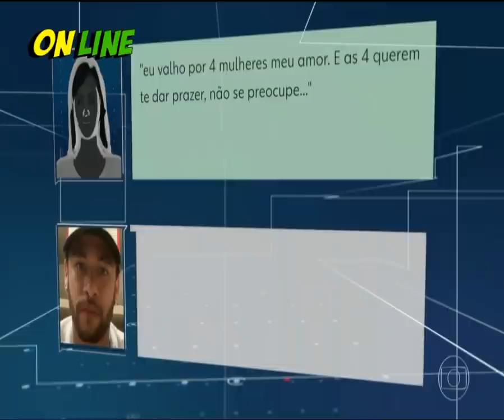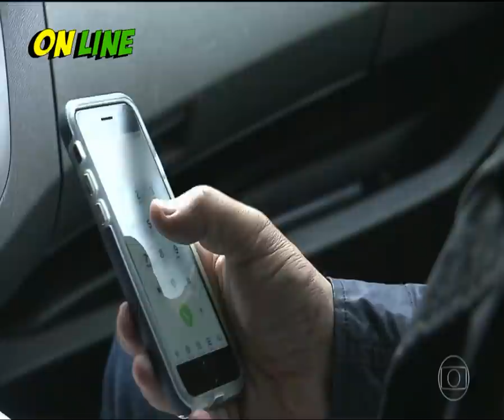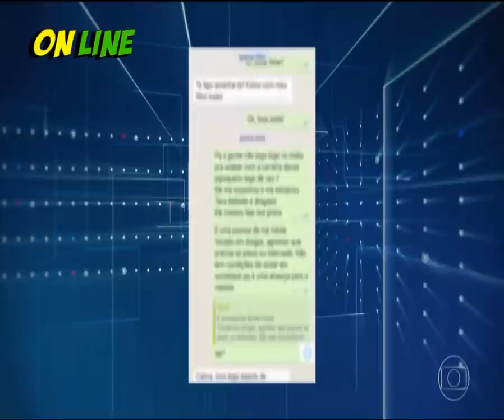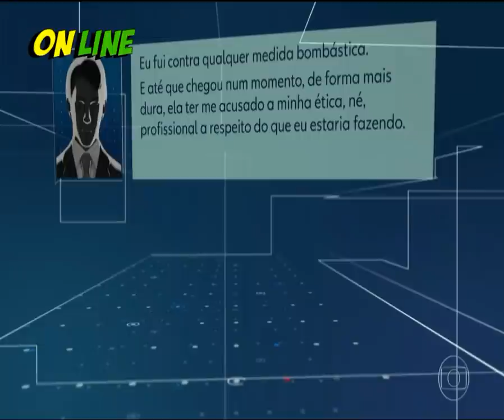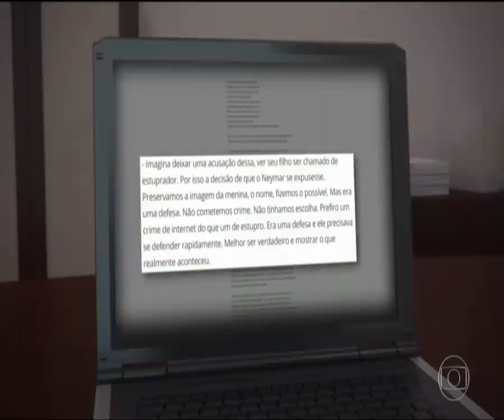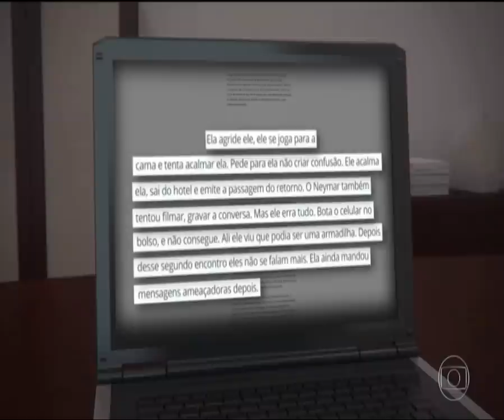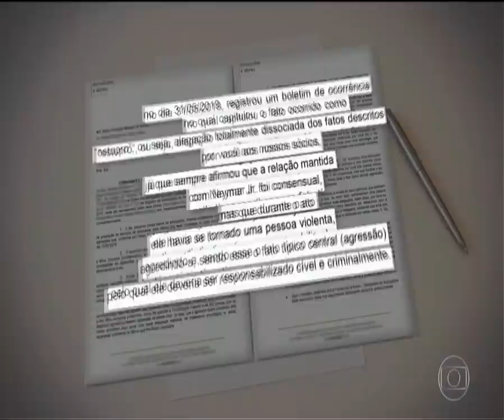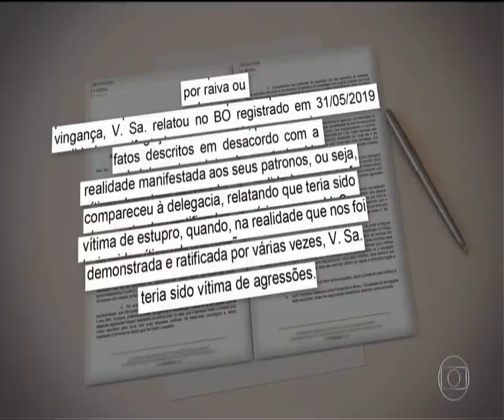Ex-advogado de mulher que acusa Neymar de estupro larga o caso e diz que cliente mentiu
O escritório de advocacia contratado pela mulher que acusa o jogador Neymar de estupro rescindiu o contrato com a cliente alegando que ela havia relatado para os advogados que havia sofrido uma agressão, mas não mencionou estupro.

Segundo as alegações do escritório Fernandes e Abreu Advogados, a mulher relatou a eles que “a relação mantida com Neymar Jr. foi consensual, mas que durante o ato ele havia se tornado uma pessoa violenta, agredindo-a, sendo esse o fato típico central (agressão) pelo qual ele deveria ser responsabilizado cível e criminalmente”. O escritório divulgou o documento da rescisão do contrato.